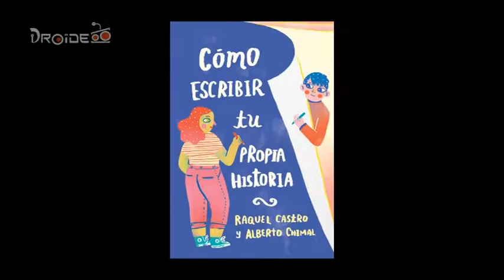Entrevista Alberto Chimal y Raquel Castro "Cómo escribir tu propia historia"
Los escritores Alberto Chimal y Raquel Castro platican sobre su libro "Cómo escribir tu propia historia"
Puede ser que las palabras se te desborden, sólo que a la hora de escribirlas te da cosa y te tropiezas, ¿no? Seguro a cada rato te enfrentas a la página en blanco y ya no sabes qué hacer, o solamente te cuentas pretextos... Entonces este libro es para ti.

Que el miedo no te haga ignorar el gusanito de la escritura creativa. Toma este manual y aprende a expresar eso que llevas dentro.

Estrategias, ejercicios, actividades, referencias y muchos consejos útiles, incluso para dar a conocer tus propios textos. De la mano de dos escritores con gran experiencia, una muy buena dosis de talento y estupendos tips para compartir. Poner tus pensamientos y sensaciones por escrito te ayuda a entenderte mejor (y al mundo también).